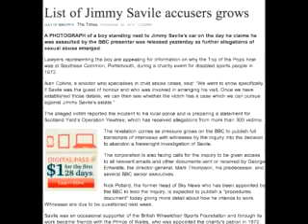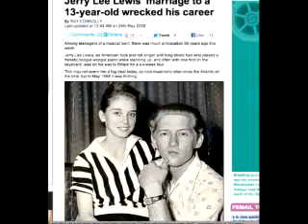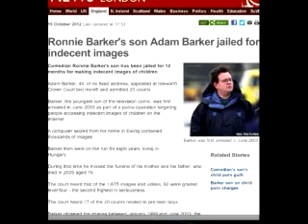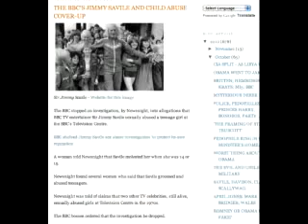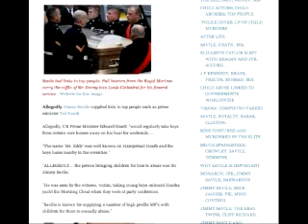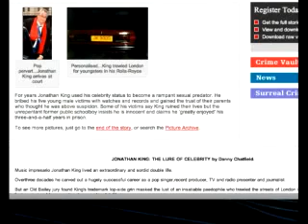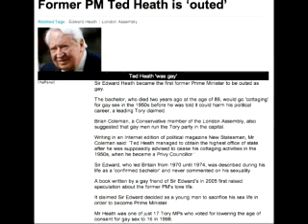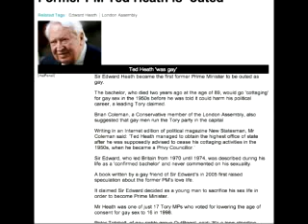British Peadophiles we ALL KNOW some yank ones P1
It is obvious these people are protected by Westminster and The Royals. Only with a new Independent Scotland can we address this major problem we have saturating our society. Let us Stand up against the many injustices we face and Vote Yes to a new beginning.